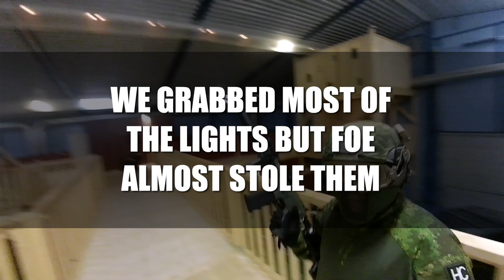They stealing! | Airsoft Indoor CQB Gameplay | ASA Arena, Kerava, Finland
Last games for 2021, let's get back to bb business next year!

Indoor CQB airsoft games 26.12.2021 at ASA Arena, Kerava, with TAG TEAM.

0:00 - Intro
0:50 - Gameplay
5:56 - End credits

My gear:
Primary: Ares Amoeba CCR (AM-005)
Sidearm: AW Customs G17
BB's: Tippman Tactical
Cams: Yi Lite (head), 2 x Runcam2 (scope & selfie)

[FREE] [AGGRESSIVE] NBA Youngboy Type Beat "No Hook" | HARD Baton Rouge Type Beat 2021

Cover Photo by:
Tommy Koponen